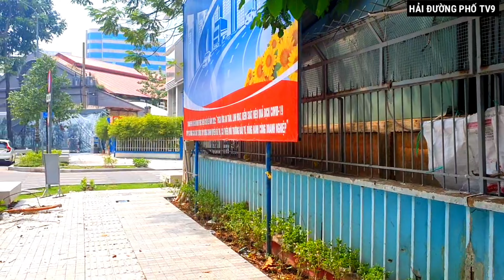Hồ Con Rùa 2022 | Cập nhật hình ảnh mới nhất quá trình xây dựng Hồ Con Rùa | HẢI ĐƯỜNG PHỐ TV9